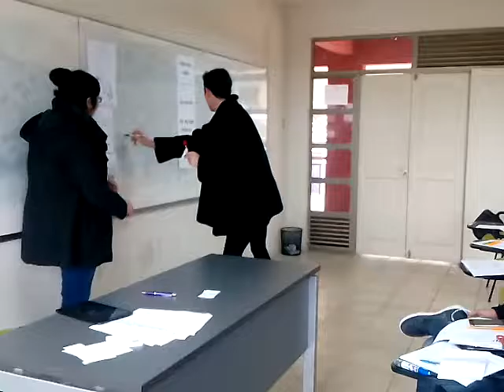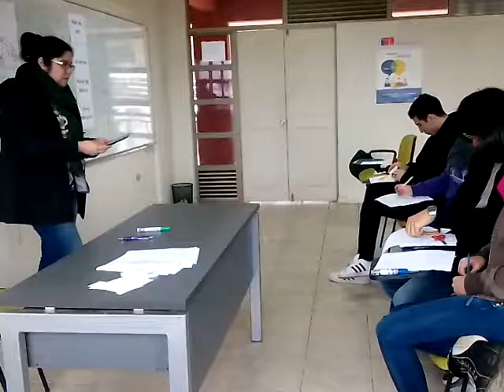Camila Morales - micro-teaching